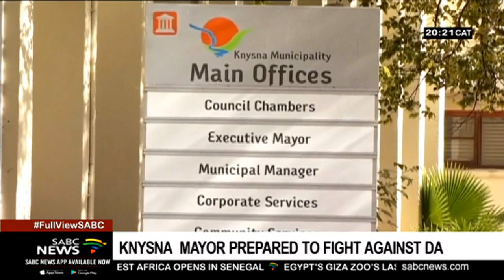Another legal battle against the DA looms in Knysna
Another legal battle against the DA is looming, this time in the Southern Cape. Knysna mayor, Mark Willemse, is set to apply for a court interdict against the party's bid to remove him as mayor by revoking his membership.  The DA says he flouted party policy by voting with the opposition last year to oust then-mayor, Eleanore Bouw-Spies. Political analysts say the DA's in-fighting is casting further doubt about its unity, ahead of the 2021 local government elections.